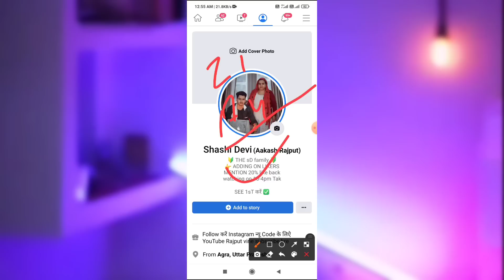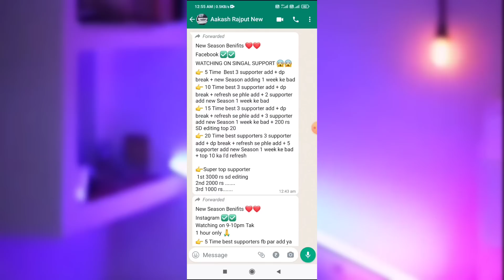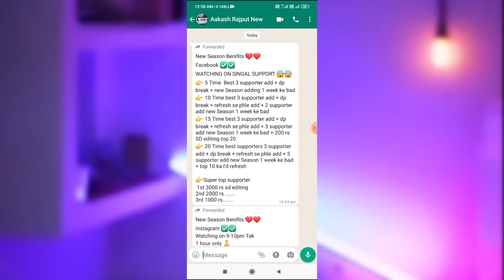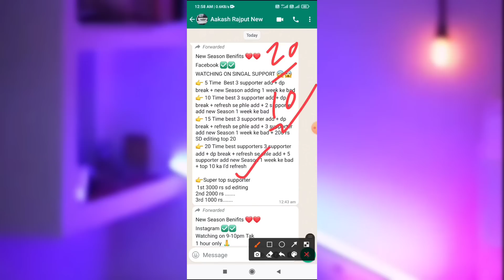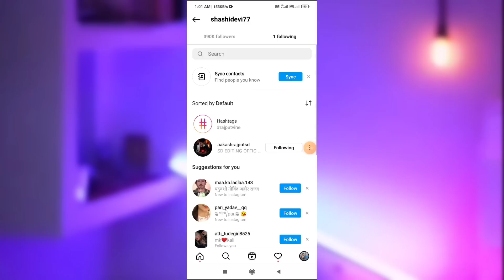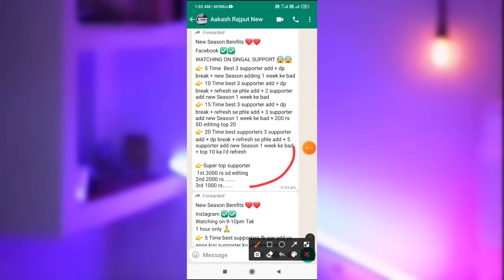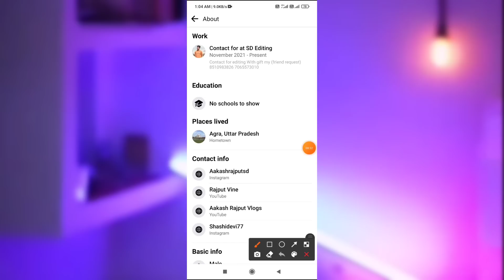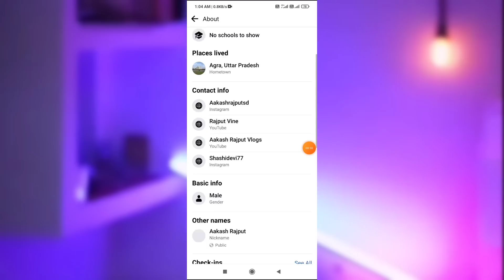New Season Benifits Facebook And Instagram || SD Family || Abhay Pratap Bhadauriya || Rajput Vine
With gift my friend request
Deepak Rajput

How to increase facebook like
Sd family
Facebook gift
Sd family benifit on Facebook
Best supporter gift by sd family

AAKASH RAJPUT
Lives in Sirsaganj Uttar Pradesh ( India )